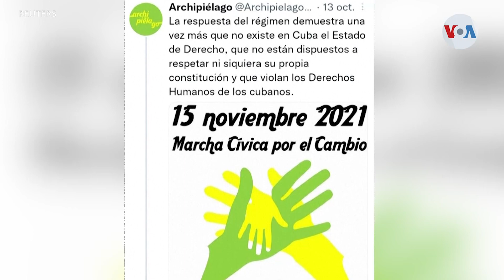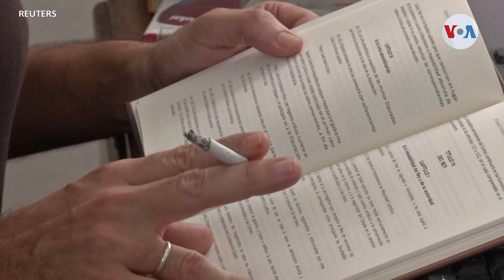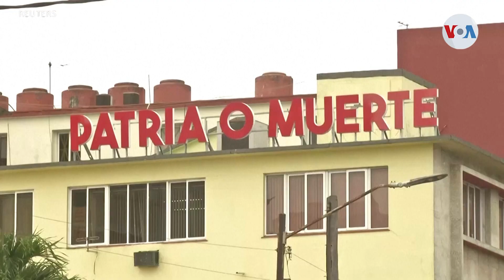Guerra mediática antes de protesta en Cuba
El 15 de noviembre se espera una nueva protesta en Cuba contra el gobierno y la crisis económica que vive la isla. Las autoridades cubanas advierten que no permitirán manifestación alguna, mientras Estados Unidos respalda el derecho de los ciudadanos a protestar. Iacopo Luzi de la Voz de América tiene la información.